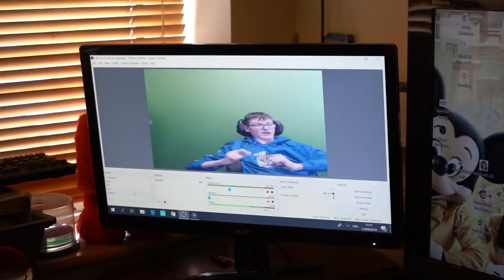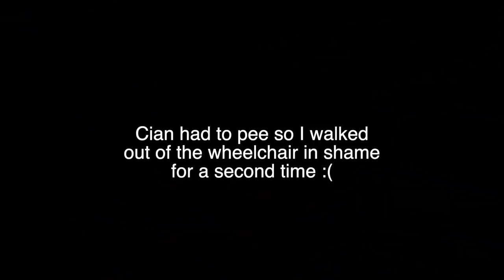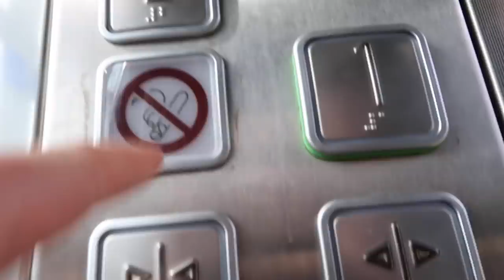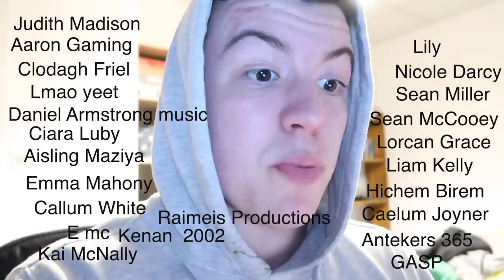I Spent a Day as a Disabled Person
In this video I spent a day with Alan AKA The Disabled Gamer - my friend and Youtuber who has Cerebral Palsy.  The aim of the day was to go shopping, go on public transport and get food all whilst I was in a wheelchair.  Thank you to Cian and Alan for the help on the day!

Main Menu music - Mario Kart Wii
Johann Strauss II  - Die Fiedermaus Overture
UNKLE - The Answer (Trentemoller remix)